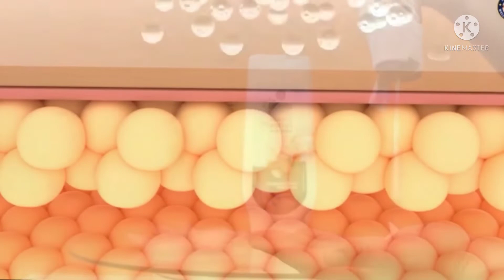awpl || awpl Body Lotion || awpl make up Mantra product detail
Skin diseases like dryness, itching, peeling, etc are very common these days. To get rid of these issues we need some special care of our skin. To give your skin the required care, AWPL presents Makeup Mantra Body Lotion.

This body lotion containing almonds also has ingredients like Til Oil, Sugarcane Extract, Castor Oil, and Orange Fruit extract. It is very light, soft and non-greasy body lotion is easily absorbed by the skin and gives glow and softness to your skin. The Makeup Mantra Body Lotion is highly effective in giving moisturization to dry body parts like Elbows, Knees, and Heels. It enhances your skin tone and also reduces skin tan.

Good for all skin types, Makeup Mantra Body Lotion is a forever helpful beauty product. So stop waiting and start using this fabulous beauty product.

यदि आप अपने जीवन में सीरियस हैं तो पूरा पढ़ें व् समझें ।
धमाका
आ गया है एक धमाकेदार प्लान विश्वस्तरीय आयुर्वेद Food Supplement Products के साथ है ।
कम्पनी का नाम है *_असलेपियस वैलनेस_*
1. भारत की पहली आयुर्वेदिक कम्पनी जो सारे उत्पाद लिक्विड में तैयार करती ।
2. 100% शुद्ध , केमिकल रहित ।
3. ISO 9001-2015 Certified, आयुष certified, भारत सरकार से अनुमोदित व् हमारे PM की पहली पसंद ।
4. असाध्य रोगों में तुरंत राहत । 5000 वर्ष पुरानी पद्धति पर आधारित ।
5. Registered in Consumer affairs. 1st Indian MLM company 24×7 customer grievances cell.
भारत के MLM के इतिहास में नँ 1 बिज़नस प्लान
1. Free Joining.
2. Free Home delivery.
3. 30 Days Money Back.
4. No annual renewal.
5. Free business development education.
6. All India expansion in just 3.5 years.
7. 100 crores income plan.
8. 6 types of Income.
9. Lifetime totality income.
10. Only 2 leg generation plan.
Any time you purchase items worth 100 SP ( Approx), you become our Active Distributor.
Bonus :Incentive
Team. Team
1:1 = 1000 rs + bonus income - Foreign tour + Rewards+ Quarterly rewards.
*_Team size( Any time in life)_* :-
1. 2:1=₹ 2500
2. 6:3=₹ 7500
3. 12:6=₹ 15000
4. 24:12=₹ 32000
5. 48: 24= ₹ 54000 & Nepal tour self.
6. 120:60=₹ 210,000 & Thailand tour self.
7. 240:120=₹ 300,000 + Bike (50,000).
8. 480:240=₹ 600,000 + Dubai with Family.
9. 960:480=₹ 700,000 + Honda Amaze (6 Lac) +
Melbourne's tour self.
10. 1920:960=₹ 13 Lac + 9 Lac car fund + Hong Kong with family.
11. ₹ 36,20,000 + 5 Lac Gold + Switzerland's with family.
12. ₹ 61,40,000 + 12 Lac car fund + Taskand self.
13. ₹ 1,20,80,000 + 15 Lac car fund + Singapore with family.
14. ₹ 2,27,60,000 + 19 Lac fund + Muscat with family.
15. ₹ 4,32,20,000 + Audi Q3 + Australia self.
16. ₹ 8,64,40,000 + BMW 3 Series.
17. ₹ 17,28,80,000 + Jaguar XF.
18. ₹ 34,57,60,000 + Ferrari California worth 2 Crore.
Total = 70 crores+ 30 crores Rewards.
Regards
ABHINAV SINGH SHAKTAWAT
सभी बीमारियों से हमे बचाता है *आयुर्वेद* और आज हिंदुस्तान का ब्राण्ड बन चुका है
कमजोर याद्दाश्त
शुगर (मधुमेह)
ब्लड प्रेशर (B.P.)
मोटापा (Obesity)
त्वचा / चर्म रोग
दमा
लीवर से जुडी कोई भी परेशानी
जोड़ों का दर्द
थाइरोइड
किडनी/पथरी
माइग्रेन
सर्विकल (Survical)
एलर्जी (Elergy)
अनीमिया (खून की कमी)
कमजोर हड्डियां
धूम्रपान / तम्बाकू वालो के लिए
गर्भवती महिलाओं के लिए
मानसिक तनाव (Stress)
बवासीर (Piles) / फिशर
यूरिक एसिड का बढ़ना
हृदय रोगी
कॅन्सर
नासूर
अलसर
खांसी
लकवा
अलमाइजर
मिर्गी (Mirgi)
आखों से संबंधित रोग
पैर के तलवे मे जलन
पेट में गैस बनना
साईनस
प्रोस्टेट
कमर में दर्द
धात
स्वेत प्रदर
अनियमित मासिकधर्म
फाइलेरिया
थाइराइड
लियोकोडर्म
सोराइसिस
घुटनों का दर्द
प्रजनन क्षमता
बालों का झड़ना
स्वाइन फ्लू